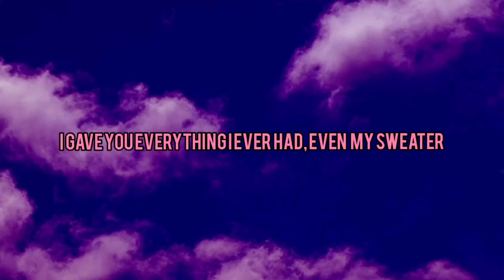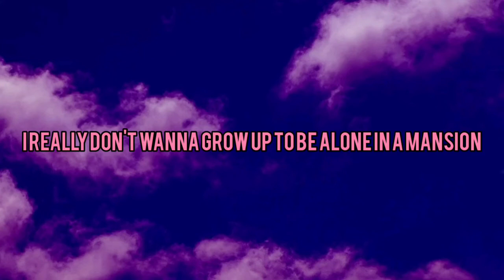Glaive - Astrid | 🎵 Lyric Video 🎵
[Verse 1]
Yeah, you look so pretty in that dress, but I'd look better
I gave you everything I ever had, even my sweater
My mood is always shitty like North Carolina weather
Saying that you better than my ex, but have you met her?

[Chorus]
There's this girl named Astrid, never knows what's happening
She does whatever all her friends want to, that's without asking
I really don't wanna grow up to be alone in a mansion
Her friends don't really like her, oh my God, I can't imagine

[Verse 2]
Tell me, do you reminisce about me or the past?
I'm stuck inside my head, should be stuck inside my bag
And you saying all this shit about me, calling me this and that
And everything that works for me, it never seems to last
And oh, my goodness gracious
I've never been good at all the cheap flirtations
And I feel like a puppet-controlled animation
And I've never been good at holding conversations